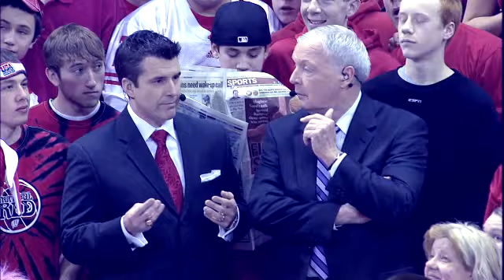Men's Basketball: Feb. 2, 2011 - ESPN College GAMEDAY